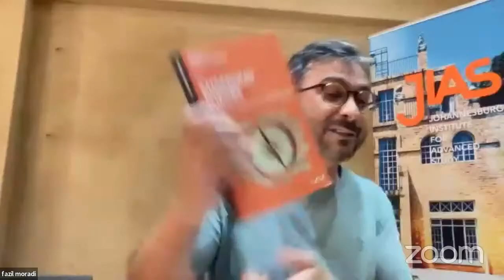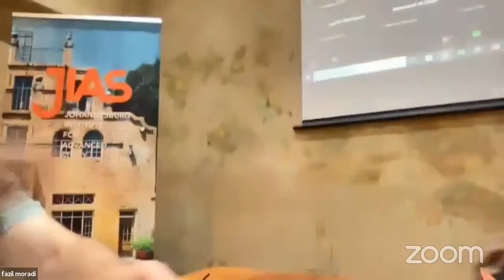"The Call for Decolonised Knowledge or Educational Uprising"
Dilip M. Menon, Subeshini Moodley, Richard Pithouse, Zoe Samudzi & Fazil Moradi.

Is there an urgent need to think a conceptual vocabulary from the languages and
traditions of intellections of the parts of the world that is defined as the ‘global
south’? How is (thinking from) the ‘global south’ tied to critical knowledge or
educational uprising against the colonial narration of human history, education
and change? How does critical knowledge liberate social sciences from the
colonial boundaries or the neoliberal education? In this Actuvirtual Symposium we
discuss Changing Theory: Concepts from the Global South, edited by Dilip M. Menon.